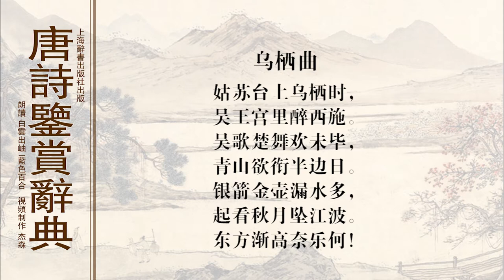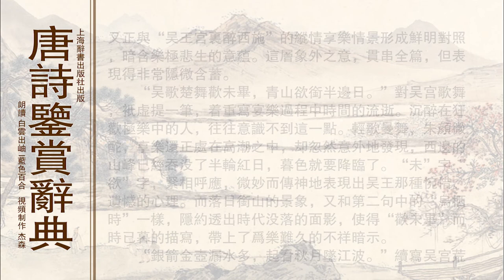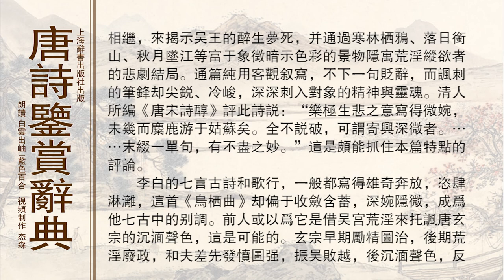唐诗鉴赏辞典李白 乌栖曲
乌栖曲李白

　　姑苏台上乌栖时，吴王宫里醉西施。

　　吴歌楚舞欢未毕，青山欲衔半边日。

　　银箭金壶漏水多，起看秋月坠江波。

　　东方渐高奈乐何！

　　《乌栖曲》是乐府《清商曲辞。西曲歌》旧题。现存南朝梁简文帝、徐陵等人的古题，内容大都比较靡艳，形式则均为七言四句，两句换韵。李白此篇，不但内容从旧题的歌咏艳情转为讽刺宫廷淫靡生活，形式上也作了大胆的创新。

　　相传吴王夫差耗费大量人力物力，用三年时间，筑成横亘五里的姑苏台（旧址在今苏州市西南姑苏山上），上建春宵宫，与宠妃西施在宫中为长夜之饮。诗的开头两句，不去具体描绘吴宫的豪华和宫廷生活的淫靡，而是以洗炼而富于含蕴的笔法，勾画出日落乌栖时分姑苏台上吴宫的轮廓和宫中美人西施醉态朦胧的剪影。“乌栖时”，照应题面，又点明时间。诗人将吴宫设置在昏林暮鸦的背景中，无形中使“乌栖时”带上某种象征色彩，使人们隐约感受到包围着吴宫的幽暗气氛，联想到吴国日暮黄昏的没落趋势。而这种环境气氛，又正与“吴王宫里醉西施”的纵情享乐情景形成鲜明对照，暗含乐极悲生的意蕴。这层象外之意，贯串全篇，但表现得非常隐微含蓄。

　　“吴歌楚舞欢未毕，青山欲衔半边日。”对吴宫歌舞，只虚提一笔，着重写宴乐过程中时间的流逝。沉醉在狂欢极乐中的人，往往意识不到这一点。轻歌曼舞，朱颜微酡，享乐还正处在高潮之中，却忽然意外地发现，西边的山峰已经吞没了半轮红日，暮色就要降临了。“未”字“欲”字，紧相呼应，微妙而传神地表现出吴王那种惋惜、遗憾的心理。而落日衔山的景象，又和第二句中的“乌栖时”一样，隐约透出时代没落的面影，使得“欢未毕”而时已暮的描写，带上了为乐难久的不祥暗示。

　　“银箭金壶漏水多，起看秋月坠江波。”续写吴宫荒淫之夜。宫体诗的作者往往热中于展览豪华颓靡的生活，李白却巧妙地从侧面淡淡着笔。“银箭金壶”，指宫中计时的铜壶滴漏。铜壶漏水越来越多，银箭的刻度也随之越来越上升，暗示着漫长的秋夜渐次消逝，而这一夜间吴王、西施寻欢作乐的情景便统统隐入幕后。一轮秋月，在时间的默默流逝中越过长空，此刻已经逐渐黯淡，坠入江波，天色已近黎明。这里在景物描写中夹入“起看”二字，不但点醒景物所组成的环境后面有人的活动，暗示静谧皎洁的秋夜中隐藏着淫秽丑恶，而且揭示出享乐者的心理。他们总是感到享乐的时间太短，昼则望长绳系日，夜则盼月驻中天，因此当他“起看秋月坠江波”时，内心不免浮动着难以名状的怅恨和无可奈何的悲哀。这正是末代统治者所特具的颓废心理。“秋月坠江波”的悲凉寂寥意象，又与上面的日落乌栖景象相应，使渗透在全诗中的悲凉气氛在回环往复中变得越来越浓重了。

　　诗人讽刺的笔锋并不就此停住，他有意突破《乌栖曲》旧题偶句收结的格式，变偶为奇，给这首诗安上了一个意味深长的结尾：“东方渐高奈乐何！”“高”是“皜”的假借字。东方已经发白，天就要亮了，寻欢作乐难道还能再继续下去吗？这孤零零的一句，既象是恨长夜之短的吴王所发出的欢乐难继、好梦不长的叹喟，又象是诗人对沉溺不醒的吴王敲响的警钟。诗就在这冷冷的一问中陡然收煞，特别引人注目，发人深省。

　　这首诗在构思上有显著的特点，即以时间的推移为线索，写出吴宫淫佚生活中自日至暮，又自暮达旦的过程。诗人对这一过程中的种种场景，并不作具体描绘渲染，而是紧扣时间的推移、景物的变换，来暗示吴宫荒淫的昼夜相继，来揭示吴王的醉生梦死，并通过寒林栖鸦、落日衔山、秋月坠江等富于象征暗示色彩的景物隐寓荒淫纵欲者的悲剧结局。通篇纯用客观叙写，不下一句贬辞，而讽刺的笔锋却尖锐、冷峻，深深刺入对象的精神与灵魂。《唐宋诗醇》评此诗说：“乐极生悲之意写得微婉，未几而麋鹿游于姑苏矣。全不说破，可谓寄兴深微者。……末缀一单句，有不尽之妙。”这是颇能抓住本篇特点的评论。

　　李白的七言古诗和歌行，一般都写得雄奇奔放，恣肆淋漓，这首《乌栖曲》却偏于收敛含蓄，深婉隐微，成为他七古中的别调。前人或以为它是借吴宫荒淫来托讽唐玄宗的沉湎声色，迷恋杨妃，这是可能的。玄宗早期励精图治，后期荒淫废政，和夫差先发愤图强，振吴败越，后沉湎声色，反致覆亡有相似之处。据唐孟棨《本事诗》记载，李白初至长安，贺知章见其《乌栖曲》，叹赏苦吟，说：“此诗可以泣鬼神矣。”看来贺知章的“泣鬼神”之评，也不单纯是从艺术角度着眼的。

　　　　　　　　　　　　　　　　（刘学锴）